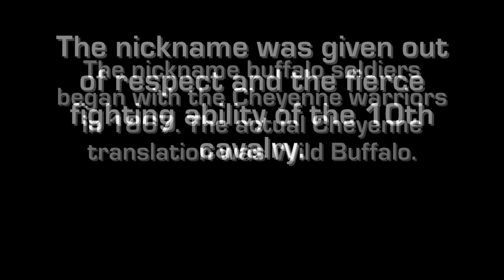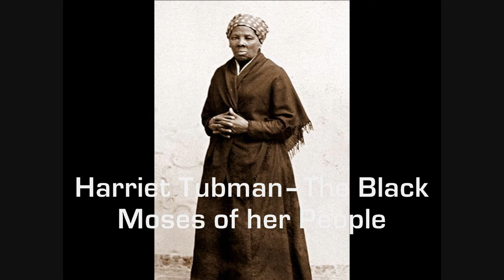Buffalo Soldiers Tribute By Dj.Grayface-Wake Music!!.wmv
Tribute to the Buffalo Soldiers..(Black History)